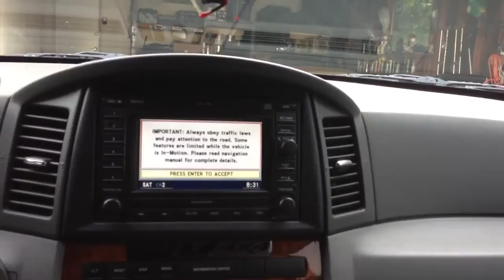07 WK Grand Cherokee 4x4 Hemi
MagnaFlow 14" straight through muffler w the resonator deleted